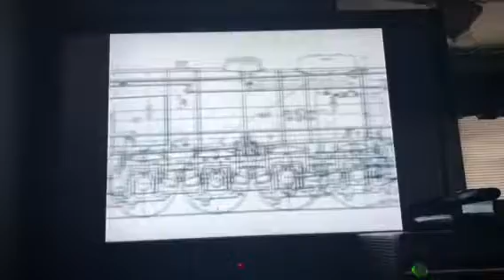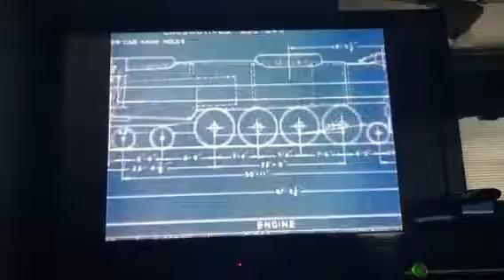Sofia Elena amber prince Steve pajamas baby James king mufasa papa John’s Pizza Union Pacific 844 &